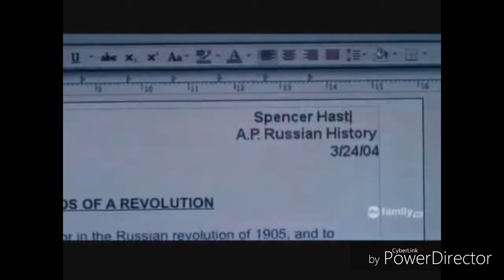Zwiastun (2) "Red Light"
Muzyka: Little Mix - How Ya Doin' ft. Missy Elliott